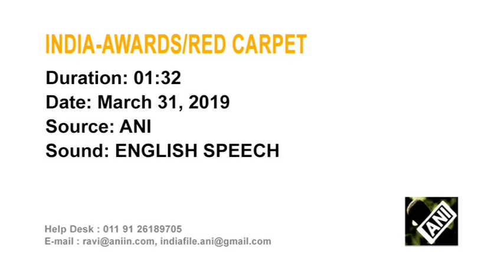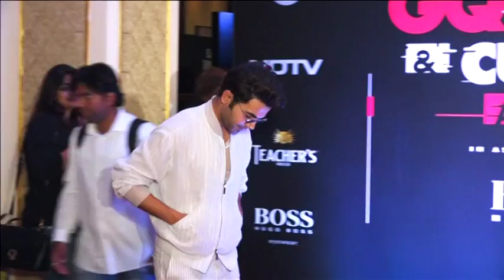Bollywood oozes style at awards show in Mumbai